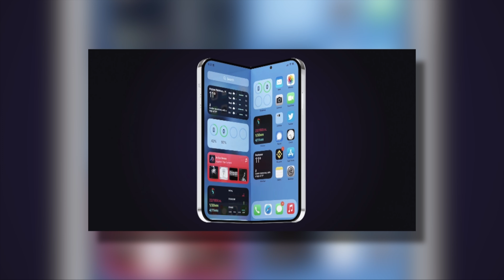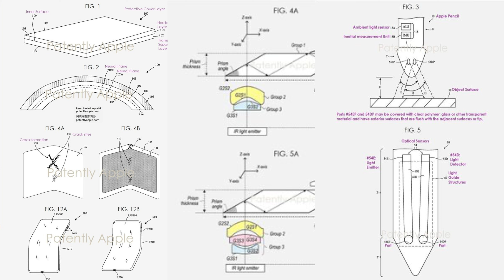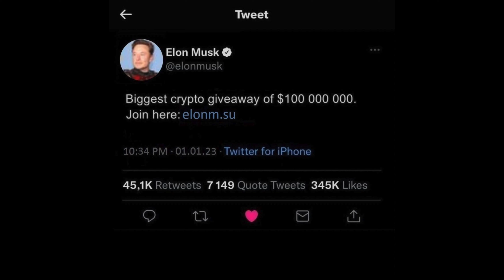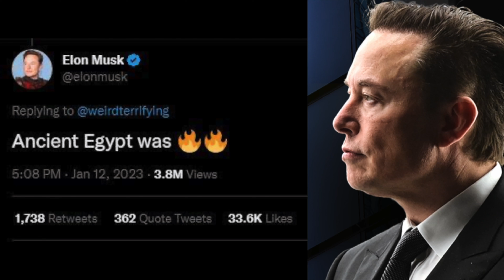اغني رجل بالعالم بيدلع مصر